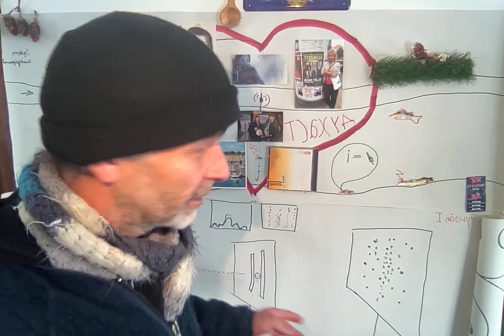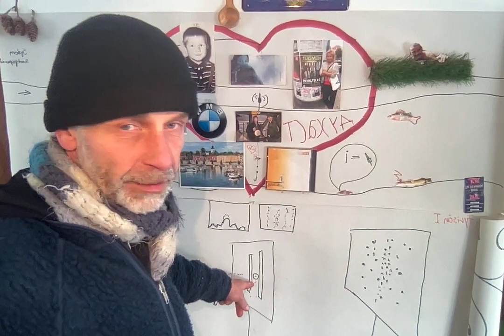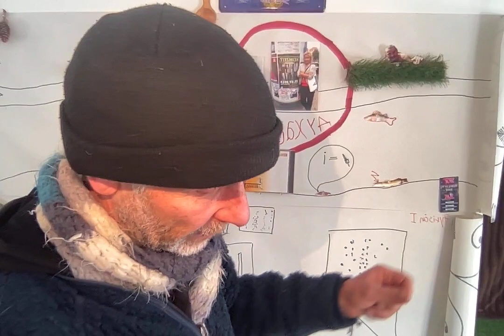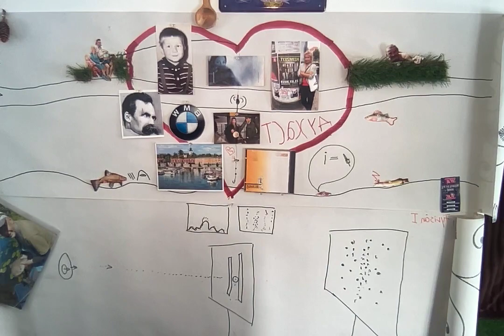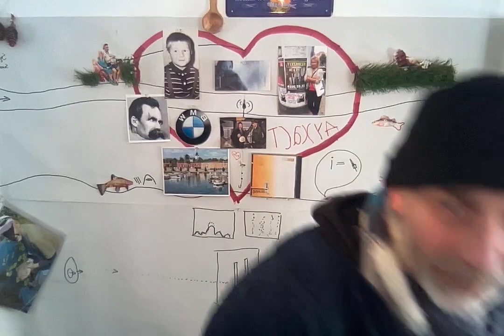Vägen till Investors dörr / 23